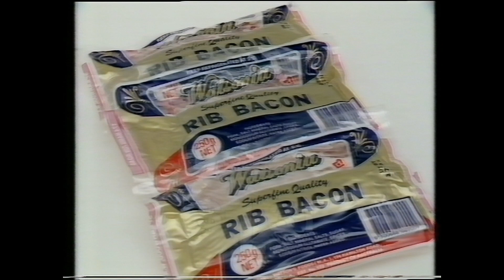TV ADVERTS The Independents 80s Shopping prices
A group of independent retailers, formed a co-op.
A reminder of pricing in the 80s